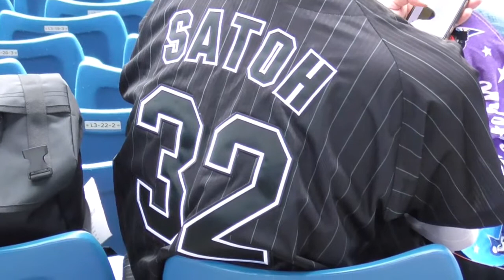2021.07.15フレッシュオールスターゲーム オールスターならではのスタンドの光景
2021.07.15フレッシュオールスターゲーム
オールスターならではのスタンドの風景